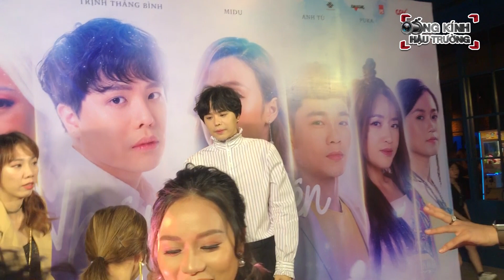Trịnh Thăng Bình bối rối khi CẦU HÔN Midu trước mặt Liz Kim Cương tại buổi ra mắt phim Nhân Duyên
Tối 2/10, bộ phim Nhân Duyên: Người Yêu Tiền Kiếp đã có buổi họp báo ra mắt tại TP.HCM. Nhân Duyên: Người Yêu Tiền Kiếp là bộ phim đánh dấu lần hợp tác thứ 2 của diễn viên xinh đẹp Midu và nữ đạo diễn Luk Vân, sau 4 Năm, 2 Chàng, 1 Tình Yêu. Bạn diễn của cô là nam ca sĩ tài năng Trịnh Thăng Bình. Không chỉ có hai diễn viên chính, buổi họp báo còn có sự tham gia của nhiều nghệ sĩ nổi tiếng như Cao Thái Hà, Diễm My 9X, Quỳnh Nga...

Nhân Duyên: Người Yêu Tiền Kiếp mang đậm màu sắc cổ trang, xoay quanh mối tình kéo dài nhiều kiếp giữa chàng trai si tình Trần Nhật (Trịnh Thăng Bình) và Mai (Midu) - một cô gái xinh đẹp, dịu dàng. Chỉ vì không muốn quên đi tình yêu dang dở với Mai từ kiếp trước, Trần Nhật quyết tâm chống lại quy luật luân hồi chuyển kiếp.

Nhân Duyên: Người Yêu Tiền Kiếp dự kiến ra mắt ngày 4/10/2019.